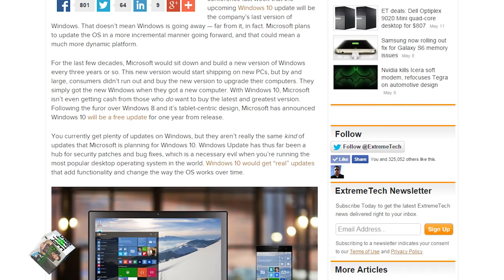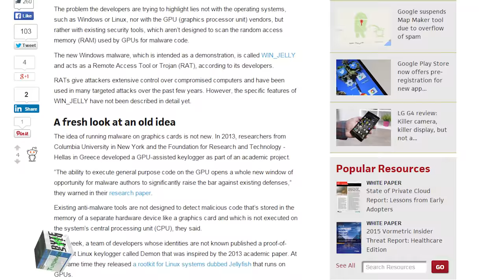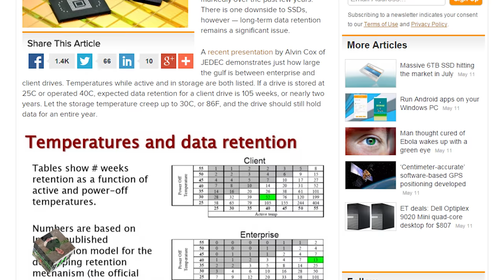Windows 10 Free to testers, 6TB SSD, Graphics Card Virus and Quantum OS Ep. 20